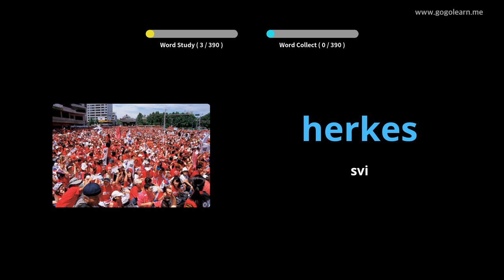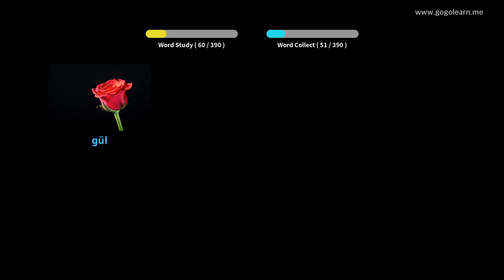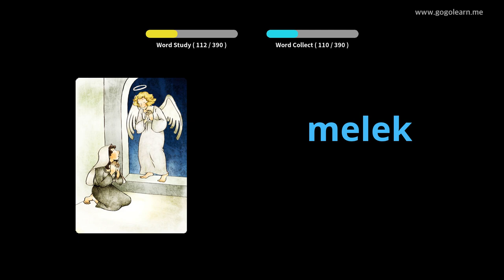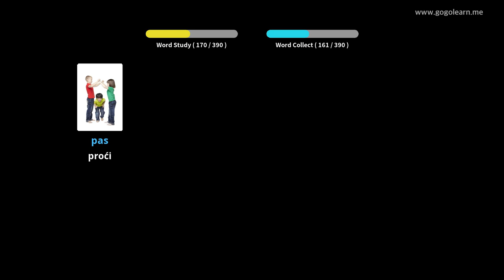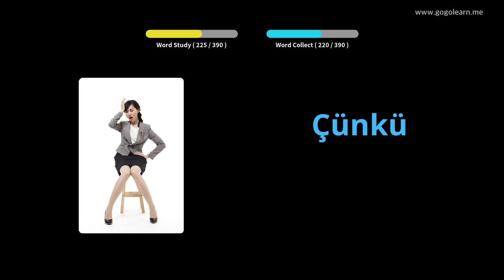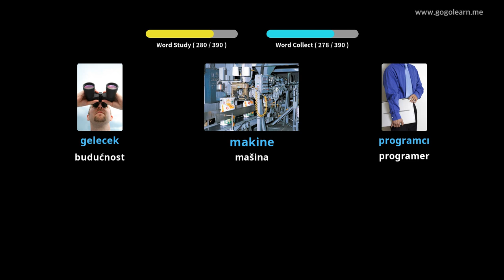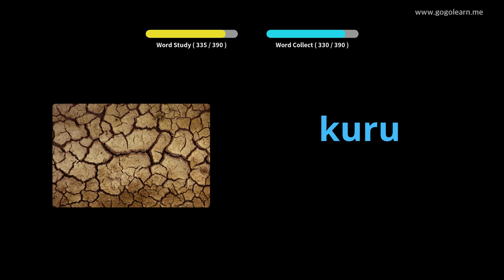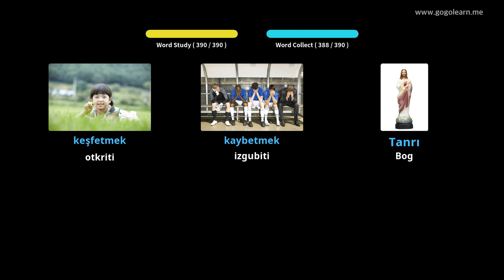Srednja škola turskog vokabulara 1 | Golearn